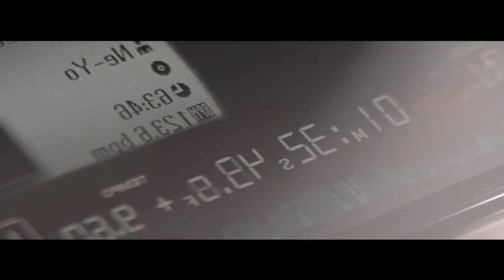Laura B - Let Keep Bleeding Dirty Love [Katy Perry / NeYo / Leona Lewis / B.E.P] video by PANOS T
Mashup By Laura B. Video Edit By Panos T

The Mix Includes:
Katy Perry "Wide Awake"
NeYo "Let me love you"
Leona Lewis "Bleeding Love"
The Black Eyed Peas "The Time (Dirty Beat)"